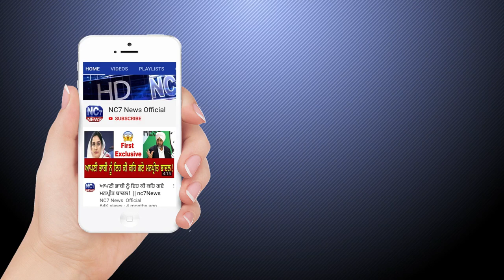27 May 2021 | Today Hukamnama | Darbar Sahib | Amritsar | Nc7 News | Aaj da Hukamnama